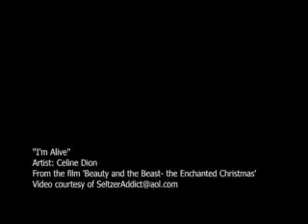RE UPLOAD "I'm Alive" ~ Angelique:Fife BatB EC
PITCH CHANGE, OLD AS ... TIME! please be kind it got removed ages ago and i lost the original file for the longest time till i found i had posted the file to facebook via timehop so here it is!